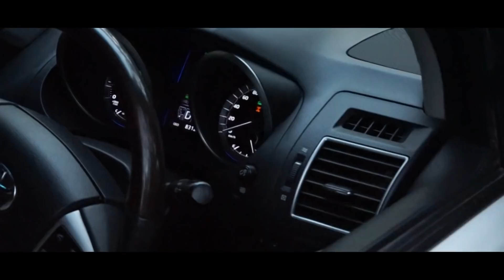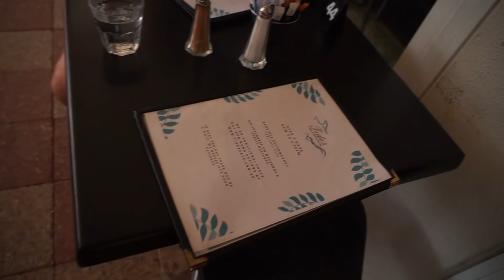Catherine Hill Bay, NSW - Early Morning 4x4 Session ** VLOG 3 **